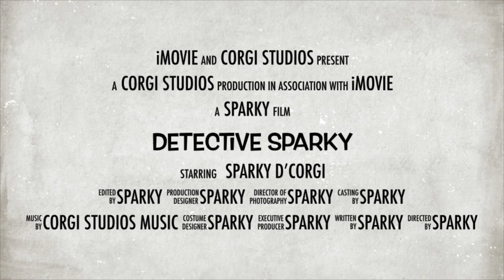Detective Sparky | Coming to Theaters this Summer!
Checkout our (fake) Detective Sparky Trailer!